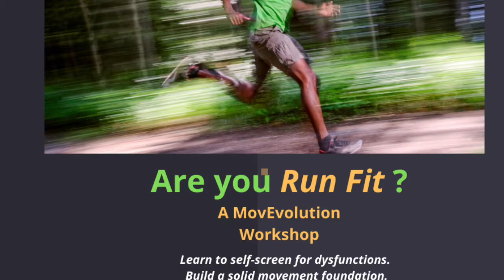How to Check If You Are “Run Fit”?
You love to run, yes? But are you “run fit”?

Deficits in mobility, stability, strength or power can lead to a “energy” leaks in your running system. Find, correct and “patch” these leaks before they became major holes, hampering your running safety, efficiency and performance.

One tenet of optimal running is limiting the amount of stress placed upon your tissues while running. Anything from a “stuck” big toe to a weak glute can lead to movement compensations, and eventually injury.

Correct to protect.

Want to run your at your best? Focus on your weaknesses.

Get your running system in check. Get Run Fit!

Heal. Move. RUN. Evolve.